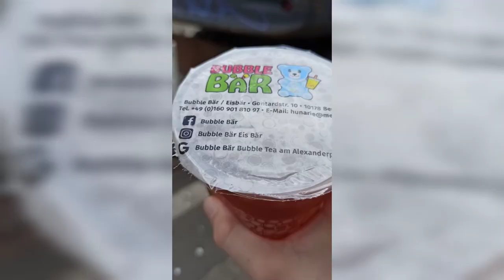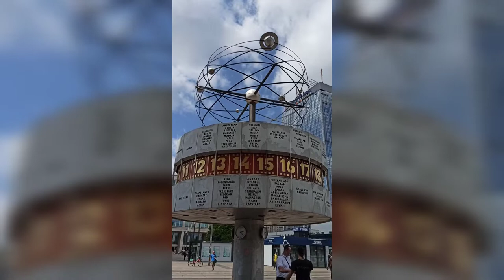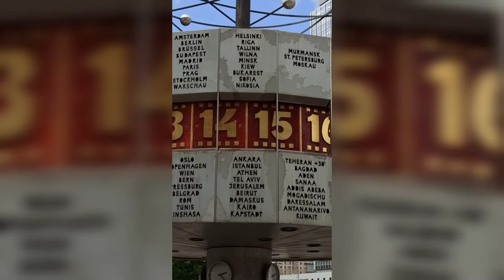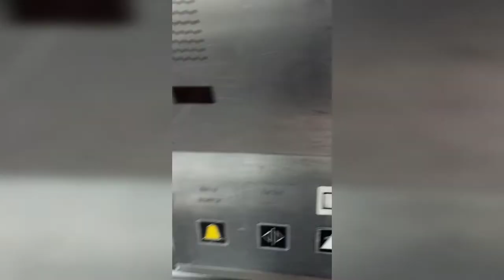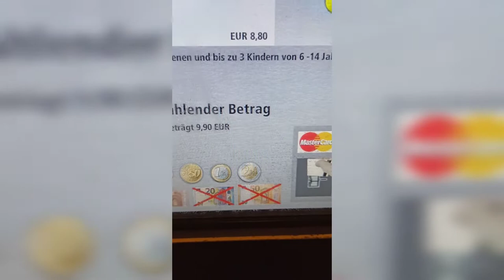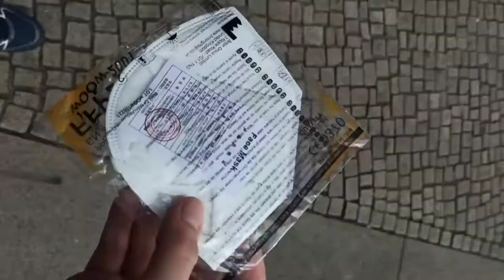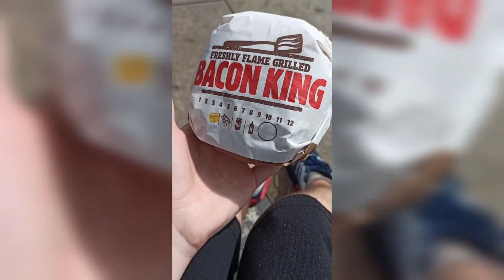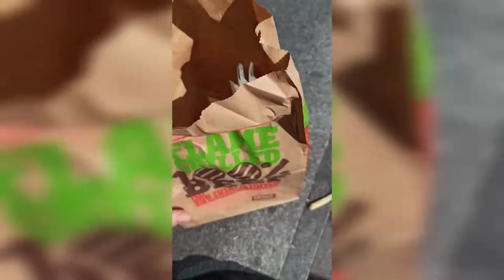VLOG aus Berlin Tag 2, Alexanderplatz und Bubble Tea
an diesem Tag waren wir auf dem Alexander, leider ist Sonntag, weshalb wir nicht ganz so viel machen konnten. trotzdem wünsche ich auch viel spaß